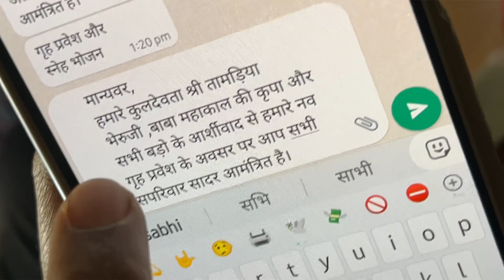Indore mai Itni bhayankar traffic jam😱 AMBULANCE rokdi 😰|| popat hogya😭